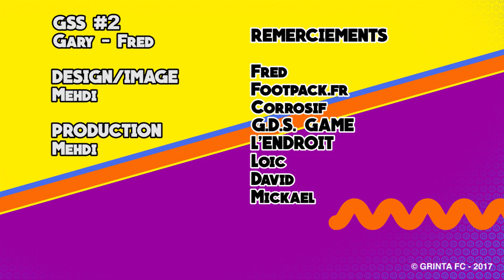GSS | LE RETOUR DU GRAND MILAN ? LES CRAMPONS ET FOOTPACK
Le GRINTA SUMMER SHOW, l'émission de la chaîne GRINTA FC. Pendant l'été, on vous donne rendez-vous toutes les semaines pour vous dévoiler les dernières nouvelles de la chaîne mais aussi pour aborder l'actu foot.

Les Rossoneri sont en train de tout exploser dans ce mercato. On se demande si c'est le retour du grand Milan. On accueille aussi un invité dans ce numéro, Fred Yang, rédacteur en chef du site Footpack.fr. Avec lui on va discuter crampons !

- NOS PROGRAMMES -